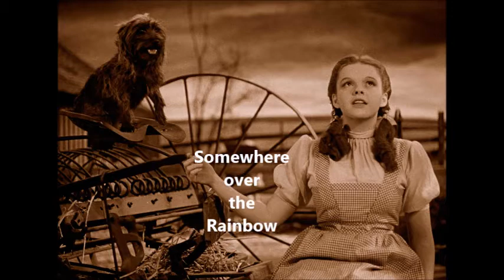Somewhere Over The Rainbow❤✿ڿڰۣڿڰۣ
Somewhere over The Rainbow sung by Judy Garland.
Judy plays Dorothy and the little dog is Toto.
from the film...The Wizard of Oz (1939)
The Wizard of Oz is everybody's cherished favorite, perennial fantasy film musical,
especially my niece’s little girl Lilah...she just loves it!❤

Lyrics.

And the dreams that you dare to dream really do come true

And wake up where the clouds are far
Behind me

Beyond the rainbow why, oh, why can't I?